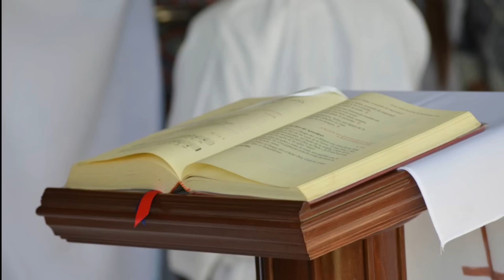Evangelio y homilía de hoy Domingo 5 de junio de 2022 (Rvdo. Enric Ribas,pbro.)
Nazaret TV te ofrece el evangelio y la homilía de la santa misa de hoy,  Domingo 5 de junio de 2022, desde la Parroquia de Santa Teresita del Niño Jesús, en Barcelona.
Predica el sacerdote: Rvdo. Enric Ribas, pbro.
Día litúrgico: Domingo de Pentecostés.